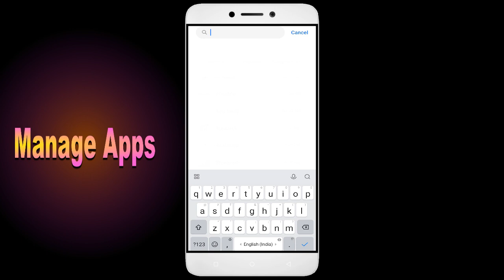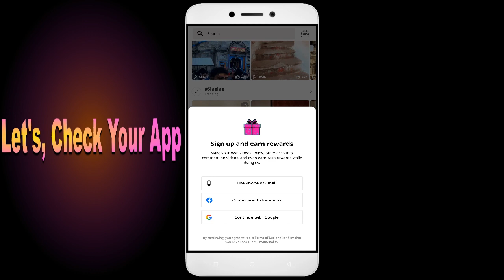How to Fix Unfortunately, Hipi App has Stopped on Android Phone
Today, I have an incredibly helpful video for all you Android users out there. Have you ever encountered the frustrating error message "Unfortunately, Hipi App has Stopped" on your smartphone? Well, fear not, because I've got you covered. In this video, I'll show you some simple solutions to fix this issue and get your Hipi app up and running smoothly again. From clearing cache to updating the app and even reaching out to app support, we'll leave no stone unturned in troubleshooting this issue.So grab your Android phone, and let's dive right into it!

1. Go to Settings on your Android device
2. Tap on Apps or Application Manager
3. Find and tap on Hipi
4. Tap on Storage
5. Finally, tap on Clear Data and Clear Cache

Fix Hipi not open problem,
How to fix Hipi all problems solve,
How to fix Hipi not working problem in android phone,
How to fix Hipi app not open problem in android phone,
Fix Hipi not working in android,
Hipi all problems solve,
Hipi not responding,
How to fix Hipi keeps stopping error in android mobile,
Hipi app not working problem,
Fix Hipi not loading,
Fix Hipi login error,
Hipi Black Screen Error,
Fix Hipi not open problem android mobile,
Fix Hipi not working problem,
Black Screen Sleep,
Hipi black screen error fix,
Hipi Error Black Screen,
mobile data and wifi not working,
How to fix Hipi random crashing
How to Fix Hipi App Black Screen Error Problem Solve in Android & Ios
How to Fix Hipi App Loading Problem in Android
How to Fix Hipi App Loading Problem in IOS
How to Fix Something Went Wrong and the Service Failed to Start Error in Hipi App.
How To Fix Unfortunately Hipi App Has Stopped Error Problem in Android Phone.
How to Fix Solve Hipi App Not Working | Not Opening | Not Open | Loading Solve Problem in Android & Ios
Hipi not working today,
why Hipi is not working in my phone,
Hipi game not starting,
Hipi not starting,
Hipi failed to load server list,
How To Fix Hipi App not working | Not Open | Space Issue | Keeps Crashing Problem.
Hipi App (Auto Close) Automatically
Hipi app freezing issue in Android
Hipi app Keeps Hanging issue in Android
Hipi Keeps Lagging issue in Android.